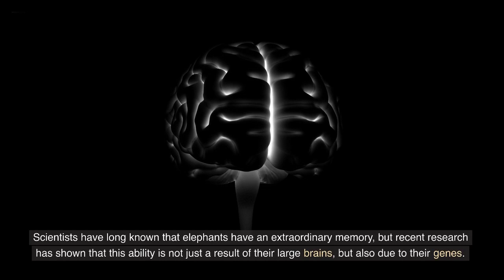How Elephants pass knowledge through genes?The Gene Memory Keepers of the Wild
Discover the amazing science behind how elephants pass knowledge through generations. In this video, we explore the latest research on elephant memory and behavior, and explain the genetic and social factors that allow these intelligent animals to remember and transmit information from one generation to the next. From genes that enhance memory to strong social bonds that facilitate learning and communication, you'll learn about the complex mechanisms that help elephants survive and thrive in the wild. Whether you're a nature lover or just curious about how animals learn and remember, this video is for you.